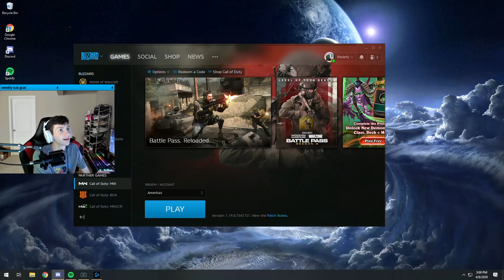They Were Talking So Much Trash | Call Of Duty Modern Warfare